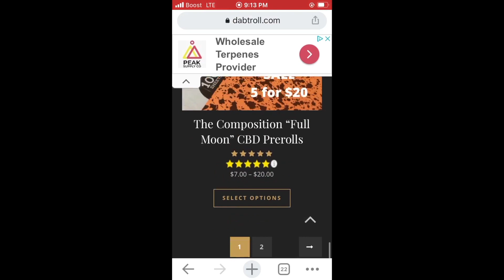7xvethegenius, DJ Green Lantern - Back End Development (Official Video) - REACTION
7xvethegenius, DJ Green Lantern - Back End Development (Official Video) - REACTION